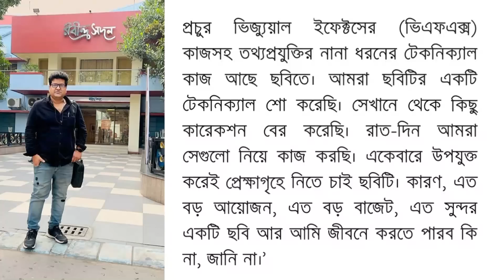প্রিয়তমার ভয়ে কি ঈদের লড়াই থেকে সরে গেলো আরো দুই ছবিEid Movies#Priyotoma#Shakib khan#Idhika paul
প্রিয়তমার ভয়ে কি ঈদের লড়াই থেকে সরে গেলো আরো দুই ছবিEid Movies#Priyotoma#Shakib khan#Idhika paul#Himel Ashraf

Priyotoma- third look#Priyotoma first look teaser#Priyotoma teaser#priyotoma Trailer#Antorjal Trailer#Revenge Trailer#Shakib khan Priyotoma teaser#Tiger media#SK films#shakib khan movie#Idhika paul#Idhika paul interview#Priyotoma first look review#Idhika paul priyotoma movie#Idhika paul dance#Shakib khan song#Bangla cinema 2023#প্রিয়তমা ফাস্ট লুক#প্রিয়তমা ফাস্ট লুক টিজার#প্রিয়তমাশাকিব খান#ইধিকা পল#হিমেল আশরাফ

Dhallywood247, is one of the most influential entertainment news based YouTube channel rendering its service to globe,Dhallyhood247# the main moto is this to establish the term "Entertainment has no boundary" as well as to pull up the real scenarios of Bangla film & express in a well-mannered way to the global audiences
Highlighted Areas